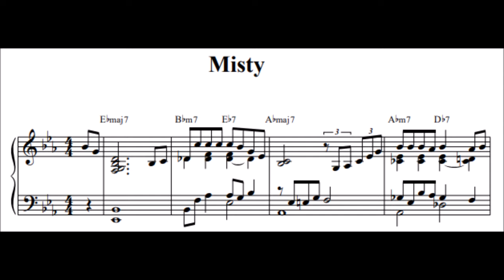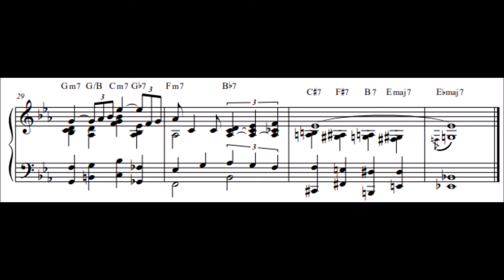[Ballad Jazz Piano] Misty (sheet music)